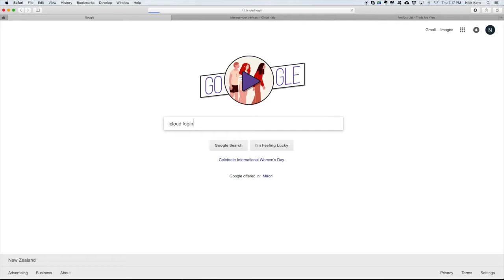How To Remove iCloud Lock From An Apple iPhone Online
Sold or loaned a phone but forgot to remove the iCloud account. This process is the online way to remove an Apple iCloud account (assuming you have the logins).

This is not a hack or trick is in an instructional video

Smashed IT is a repairer and service provider for Apple iPhones in Auckland, New Zealand